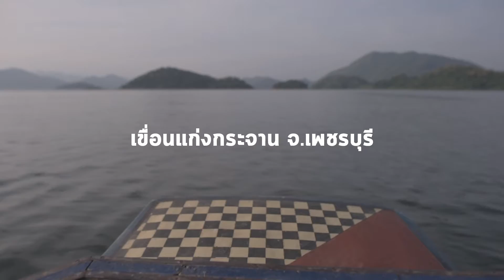TRAILER: DIAMOND MAX ADVENTURE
DIAMOND MAX ADVENTURE
9-11 พฤษศจิกายน 2560
ณ แก่งกระจาน พาราไดซ์ รีสอร์ท จ.เพชรบุรี